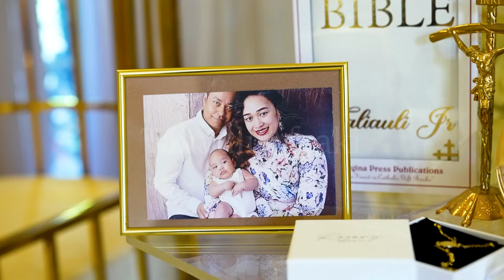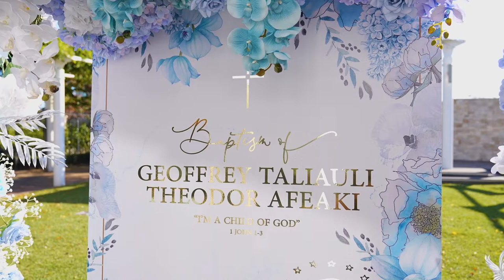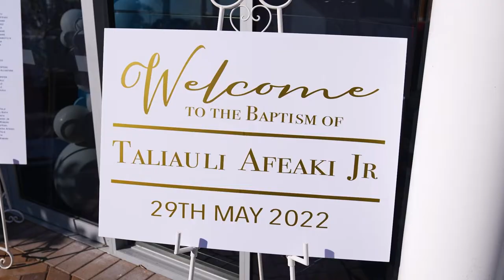Baptism Highlights - Taliauli Afeaki Jr